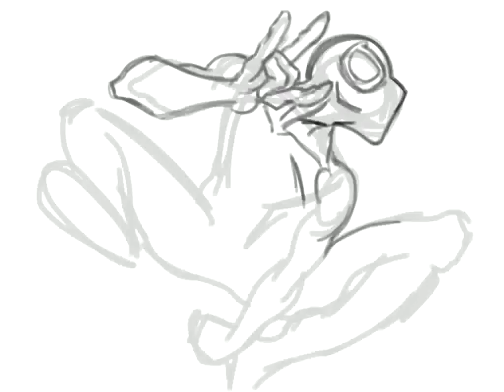Ipad2 Spiderman Painting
My second attempt at drawing on the ipad2 using brushes app and one finger.